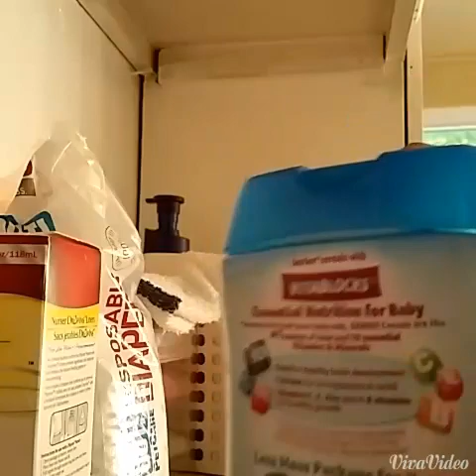Rutina por la tarde de Maria Valentína